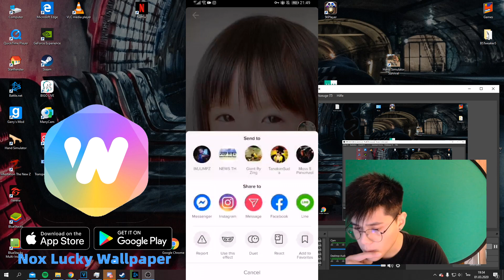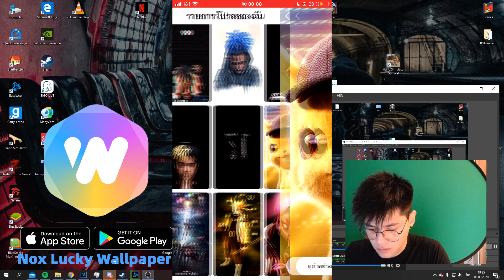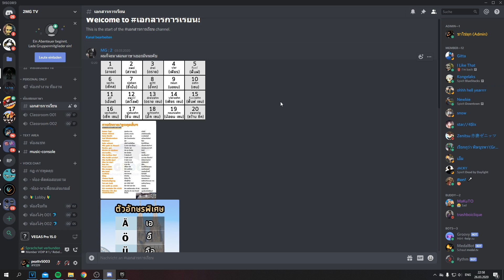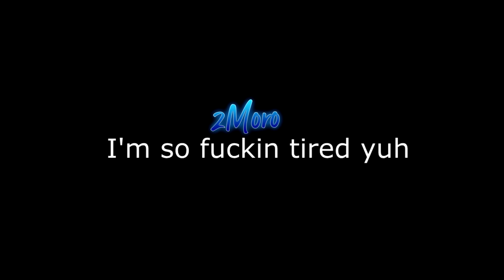เอ๋อเป็น Bumblebee ใส่ฝรั่ง GTA V Roleplay #25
เอาคลิปมาตั้งเป็นวอลเปเปอร์แบบเท่ๆ เปลี่ยนวอลเปเปอร์โดยอัตโนมัติ มีรูปเกมและอีก 20 กว่าประเภท สวยคมชัด ห้ามพลาดเลยทุกคน!! รีบโหลดใช้กันนนนนน
ผม Live stream บนเฟสบุ๊ค อย่าลืมมาติดตามกันด้วยนะงับ